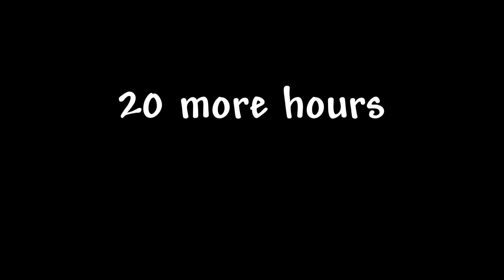3 Pro's Teaching 1 Noob How To Play Terraria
im the only pro, the rest of them are noobs

it's just the stress getting to my head